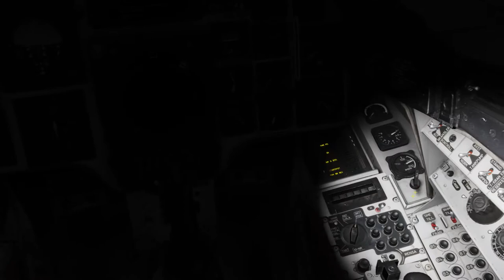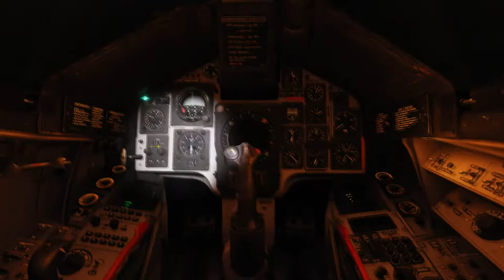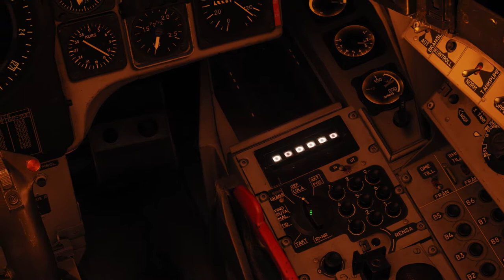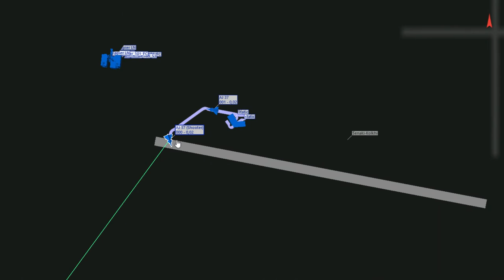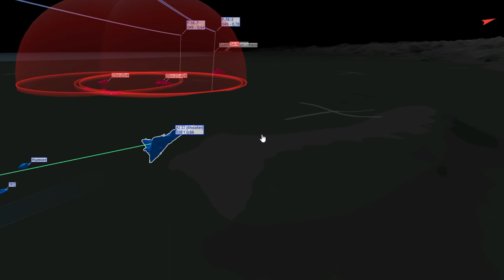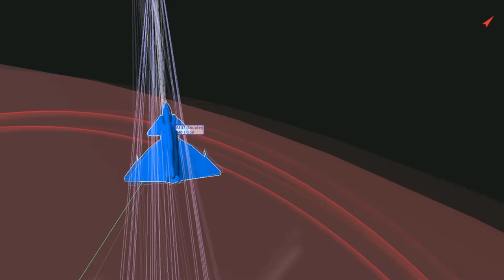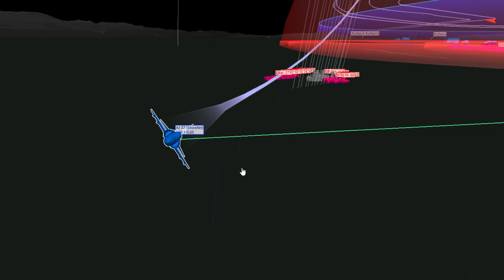DCS AJS 37 Viggen Wrath of Thunder 7: Nattmörker